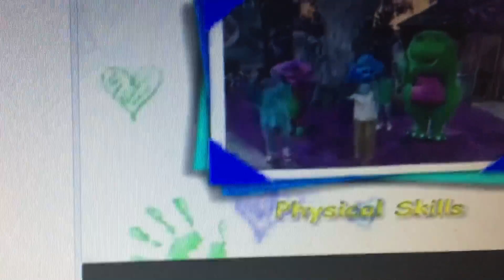Children’s Learn From Barney Promo in Lost Effect